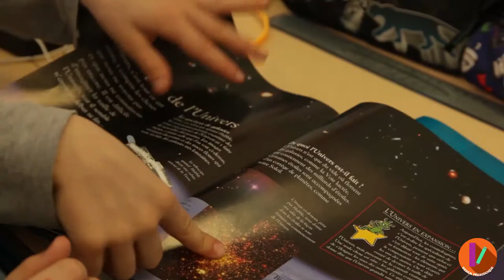MOOC - Conversion numérique - Projet et expression pédagogique CM-5/8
Catherine Massicot, professeur des écoles